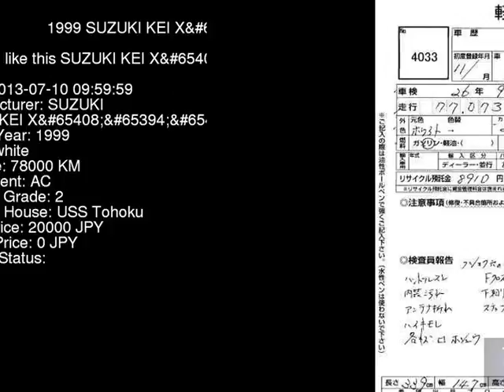1999 SUZUKI KEI X HN11S